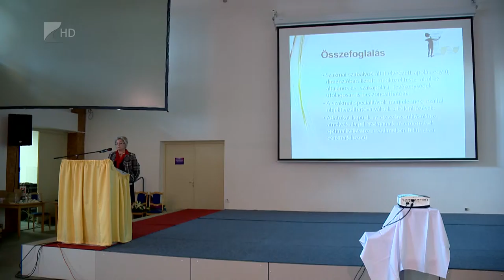Egyre többen hiányoznak az egészségügyből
Országosan 26 ezrebn hiányoznak a rendszerből, akik pedig dolgzonak munkaidejük túlterhelt. A bérrendezésen kívül a szakképzést is támogatni kellene-  tájékoztatott a Magyar Egészségügyi Szakdolgozói Kamara.